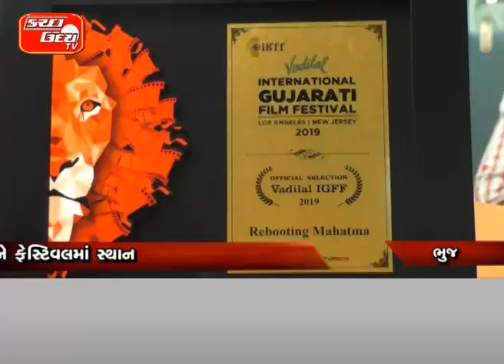Coverage | Rebooting Mahatma | Short Film by Kanishk Shah | IGFF 2019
'Rebooting Mahatma' is a unique Gujarati short film based on the concept of humanoid version of Bapu in which all the data related to Mahatma Gandhi is stored. A writer forced to do the first Interview of the first Humanoid Version of Bapu.